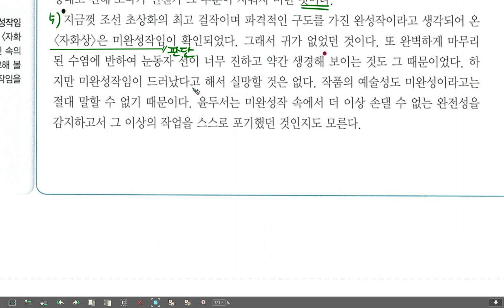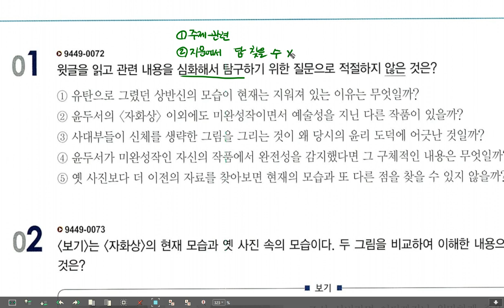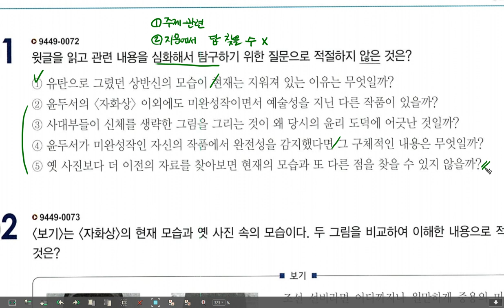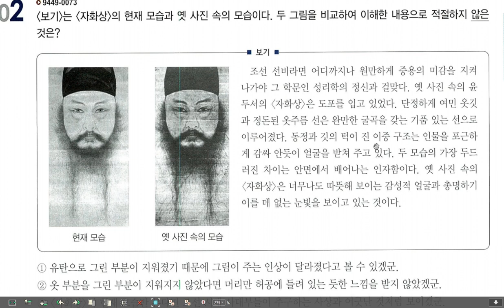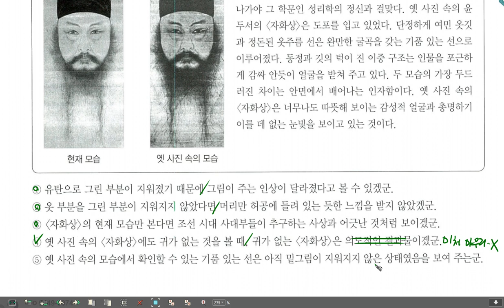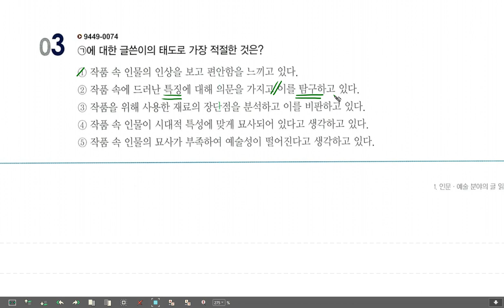EBS 올림포스 독서 미완의 비장미 윤두서의 자화상